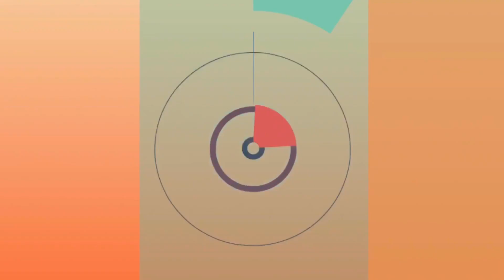Cotton summer suit |Best collection and reasonable price |FOG The Designer Studio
On the bell 🔔 icon for new videos.